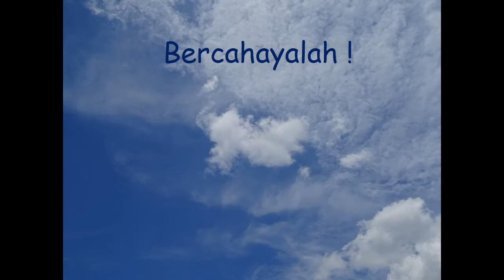Inspirasi Pagi (Kata Awan - 11)